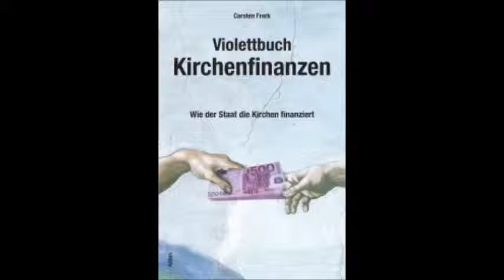Violettbuch Kirchenfinanzen: Interview mit Carsten Frerk | RadioBlau [23.12.2010]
Obwohl die beiden großen christlichen Kirchen heute weniger als zwei Drittel der Bevölkerung organisieren, werden viele ihrer Belange durch die öffentliche Hand finanziert. Und das betrifft keineswegs nur Krankenhäuser oder Sozialstationen, die von der Allgemeinheit in Anspruch genommen werden können. Ob Bischofsgehälter, die Ausbildung kirchlichen Personals oder Missionswerke - konfessionslose und andersgläubige Bürgerinnen und Bürger zahlen kräftig mit.
Carsten Frerk gibt einen systematischen Überblick, zu welchen Gelegenheiten der Staat von den Kirchen zur Kasse gebeten wird. Er problematisiert versteckte Subventionen wie die steuerliche Absetzbarkeit der Kirchensteuer, erläutert die rechtliche und historische Fragwürdigkeit der sogenannten Staatsleistungen und stellt die Frage, warum die Allgemeinheit soziale Einrichtungen in kirchlicher Trägerschaft bezuschusst, obwohl dort die Arbeitnehmerrechte weitgehend außer Kraft gesetzt sind.

Dabei geht es nicht um Kleinigkeiten: Die Zuwendungen der öffentlichen Hand an die Kirchen übersteigen deren Einnahmen aus der Kirchensteuer beiweitem. Und da die Kirchen steuerbefreit sind, tragen sie nichts zur Finanzierung der gesellschaftlichen Infrastruktur bei, von der sie profitieren.